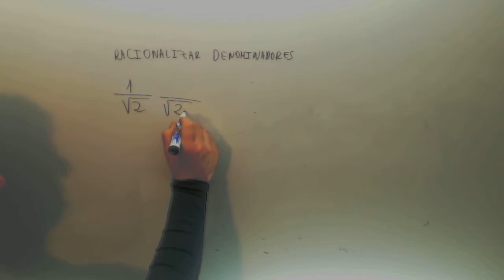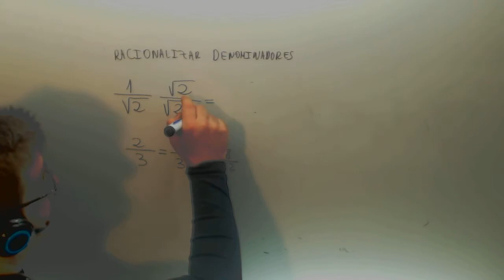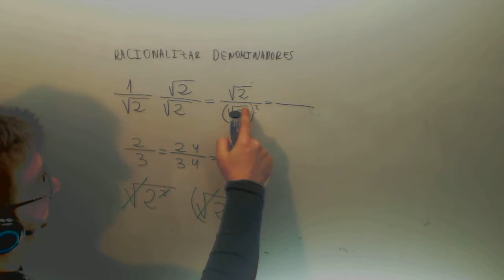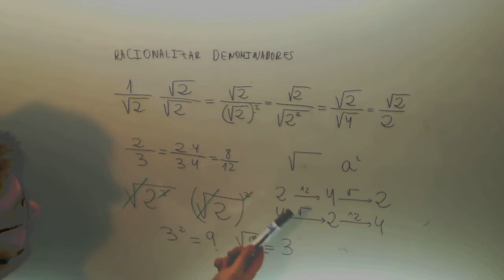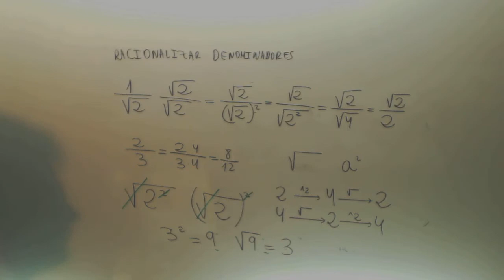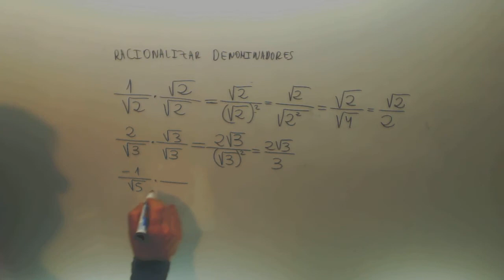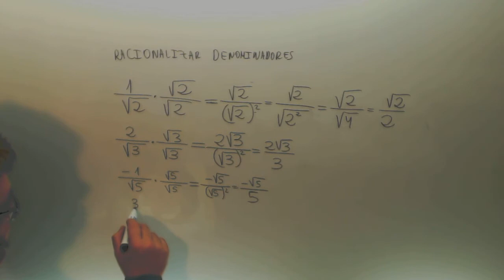Racionalizacion de denominadores Matematicas 4º ESO A Academia Usero Estepona